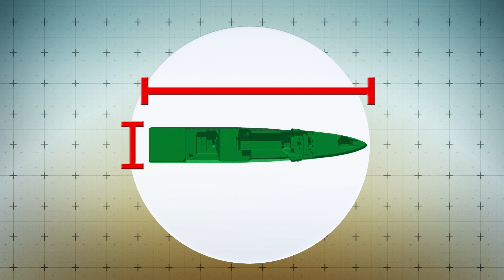China tests new naval railgun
China is testing a new naval gun that uses electromagnetic energy to fire projectiles.

CNBC reports that China's newest railgun uses electromagnetic energy to fire rounds and is capable of hitting targets 200 kilometers away traveling at 2.5 kilometers per second. That's seven times the speed of sound.

According to CNBC, a missile traveling at that speed would take just 90 seconds to travel from Washington to Philadelphia.

Xinhua News reported that China may be mounting the railgun on a Type 055 destroyer.

The Type 055 is Asia's largest destroyer to date, measuring 180 meters long and 20 meters wide. It's equipped with anti-missile, anti-ship and anti-submarine weapons. It's equipped to power kinetic energy weapons.

CNBC reports that information from a U.S. intelligence report reveals that China is expected to add the weapon to its arsenal in 2025.

RUNDOWN SHOWS:
1. Railgun range
2. Projectile traveling
3. Chinese railgun mounted atop a Type 055 destroyer
4. Type 055 destroyer dimensions and capabilities

"The Type 055 is Asia's largest destroyer to date, measuring 180 meters long and 20 meters wide."

"It's equipped with anti-missile, anti-ship and anti-submarine weapons. It's equipped to power kinetic energy weapons."

SOURCES:
CNBC, Xinhua News